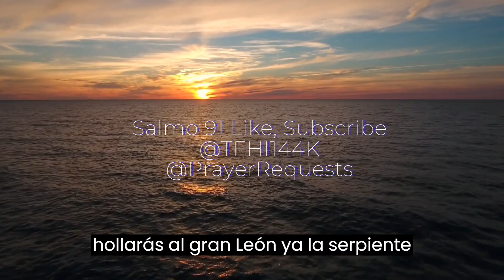Salmo 91 Salmo 91 Oración de protección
Tome un gran descanso de las Escrituras con esta lectura del Salmo 91.

Petición de oración 1: Refugio
Petición de oración 2: Rescate
Petición de oración 3: Sin peligro, plaga o pestilencia

Salmo 91
El que habita al abrigo del Altísimo
    descansará a la sombra del Todopoderoso. Diré del Señor: “Él es mi refugio y mi fortaleza,
    mi Dios, en quien confío.”
Seguro que te salvará
    de la trampa del cazador
    y de la pestilencia mortal.
te cubrirá con sus plumas,
    y debajo de sus alas encontrarás refugio;
    su fidelidad será tu escudo y baluarte. No temerás el terror de la noche,
    ni la flecha que vuela de día,
 ni pestilencia que ande en la oscuridad,
    ni la peste que destruya al mediodía.
Mil pueden caer a tu lado,
    diez mil a tu diestra,
    pero no se acercará a ti.
Solo observarás con tus ojos
    y ver el castigo de los impíos.
 Si dices: “El Señor es mi refugio”,
    y haces del Altísimo tu morada, ningún mal te alcanzará,
    ningún desastre se acercará a tu tienda. Porque él mandará a sus ángeles acerca de ti
    para guardarte en todos tus caminos;
 te levantarán en sus manos,
    para que no tropieces con tu pie en piedra.
1Sobre el león y la cobra pisarás;
    hollarás al gran león ya la serpiente.
“Porque me ama”, dice el Señor, “lo rescataré;
    Voy a protegerlo, por reconocer mi nombre.
El me invocará, y yo le responderé;
    estaré con él en la angustia,
    Lo libraré y lo honraré.
 Con larga vida lo saciaré
    y mostrarle mi salvación.”